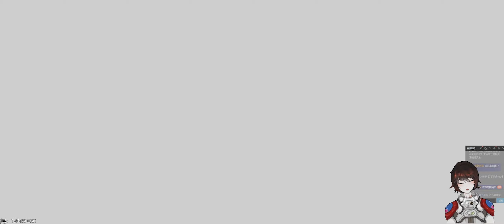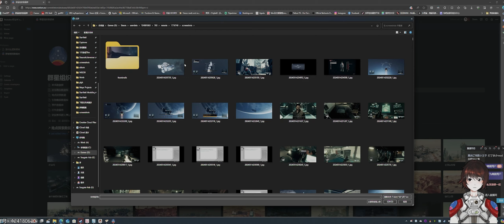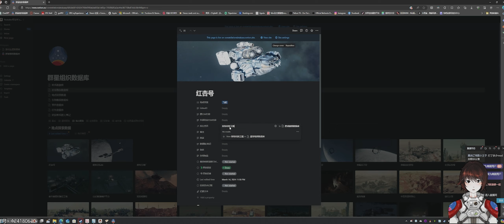【星空】第309集：登陆不顺与无凭无据【超宽屏最高画质实况】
在第309集中，我们将为阿基拉城的一户困苦家庭而周旋于走私犯与阿基拉市长之间，并且，也将被卷入一场霓虹城的腐败而危险的谋杀案之中...